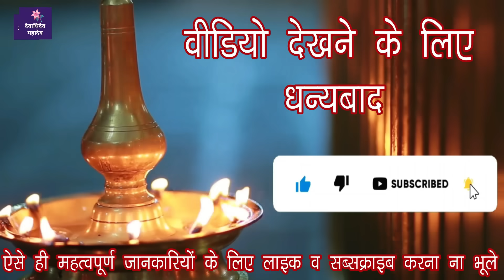करवा चौथ उद्यापन की पूरी विधि